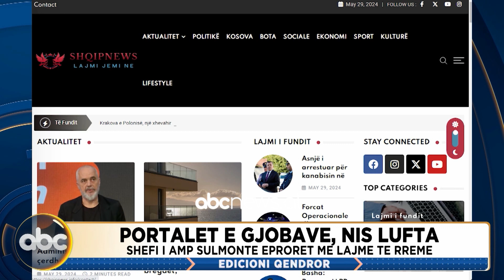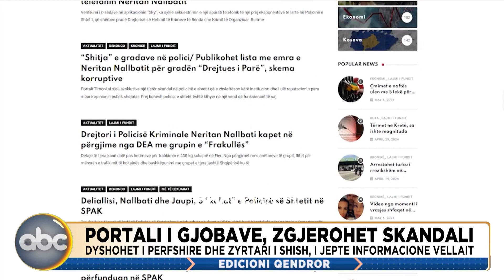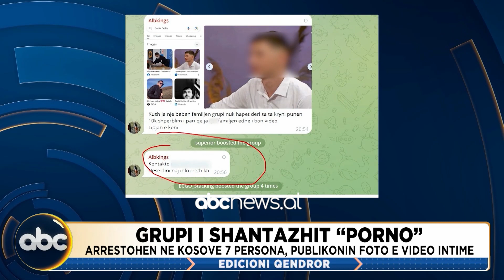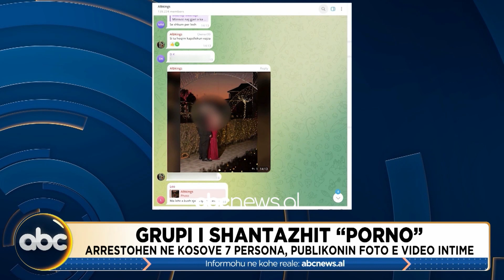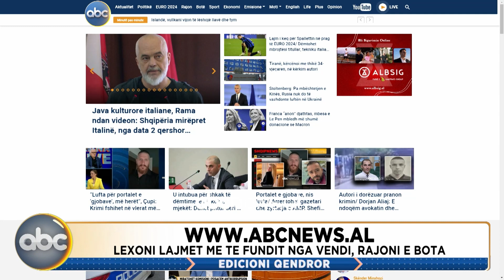Edicioni qendror, ora 19:00 - 30 Maj 2024 | ABC News Albania